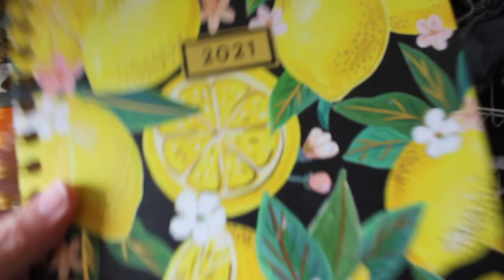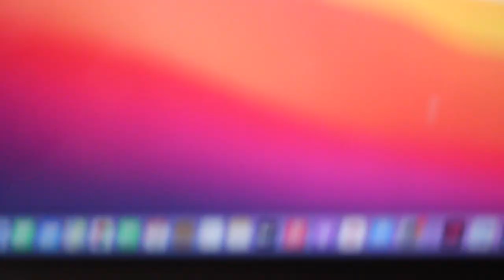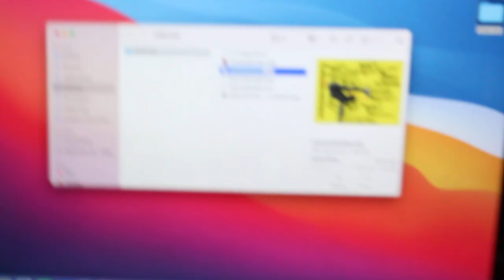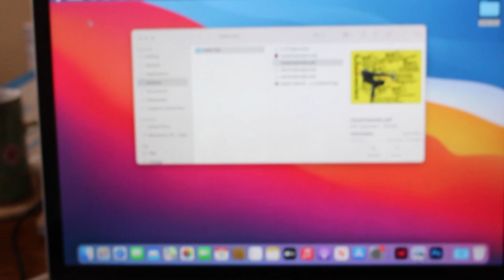Vlog January 2021: Dealing With Doctors, Computers, Art School, and a Coup While We're At It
Hope you're all staying safe! Be careful friends!